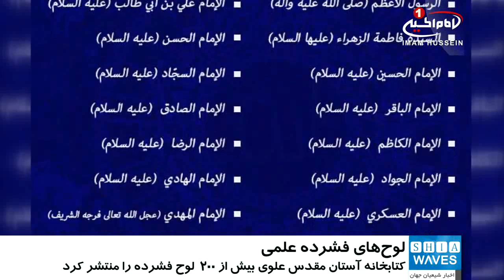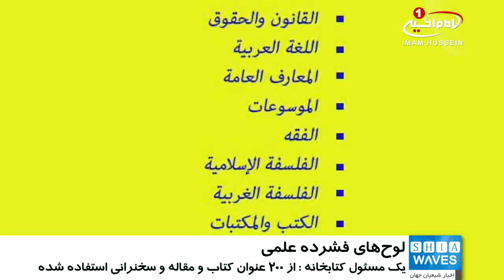انتشار 200 لوح فشرده با موضوع اميرالمومنين عليه السلام و نهج البلاغه/۲ دی ۱۳۹۵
انتشار  200  لوح فشرده با موضوع اميرالمومنين عليه السلام و نهج البلاغه

بیش از 200 عنوان کتاب پیرامون امیرالمؤمنین عليه السلام و نهج البلاغه به صورت لوح فشرده توسط کتابخانه ی آستان_علوی منتشر شد.

به گزارش واحد اطلاع رسانی آستان علوی علی لفته از مسئولین کتابخانه آستان علوی اعلام كرد: در راستای ارائه خدمات علمی وفرهنگی به پژوهشگران ومحققان عزیز بیش از 200 عنوان کتاب و مقاله و سخنرانی پیرامون حضرت علی (ع) و نهج_البلاغه گرد آوری کرده و به صورت لوح فشرده منتشر کردیم.

وی افزود: این لوح فشرده شامل 200 عنوان کتاب و 52 سخنرانی و چندین مقاله می باشد و علاوه بر آن تصاویری از چند نسخه خطی از کتاب نهج البلاغه و چند فایل صوتی حاوی خطبه هایی از نهج البلاغه در این مجموعه گنجانده شده است.

وی در ادامه به سایر امکانات واحد الکترونیک کتابخانه آستان اشاره کرد وگفت: دانشنامه علم رجال و حدیث ویژه طلبه های حوزه_علمیه که شامل 92 عنوان کتاب الکترونیک می باشد از دیگر نرم افزارهای موجود در این واحد است و علاوه بر آن بیش از 527 فایل صوتی حاوی سخنرانی های مهم اساتید حوزه علمیه در این واحد بایگانی شده است.

پنج شنبه - ۲ دی ۱۳۹۵
الخميس - ٢٢ ربيع الاول ١٤٣٨